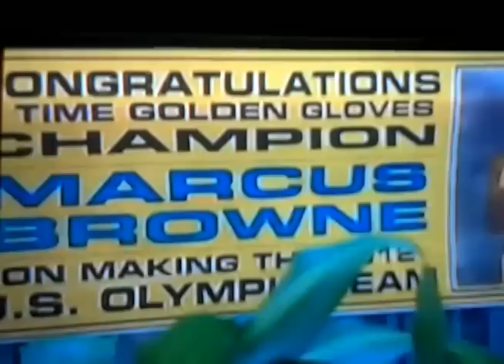2012 Olympic Boxer Marcus Browne's Opening Ceremony Celebration at Mona's Cuisine - NBC News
2012 Olympic boxer Marcus Browne's family & friends prove support knows no boundaries while watching the London Opening Ceremony at Mona's Cuisine in Staten Island, NY.

In London, Marcus Browne will put his mantra HardWorkPaysOff into action in his mission to bring the GOLD back to Staten Island.